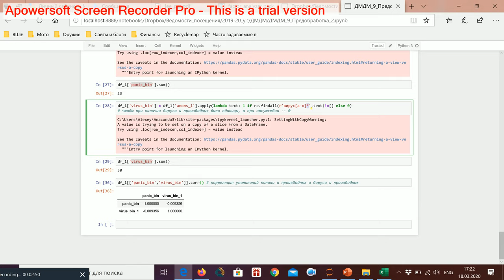Регулярные выражения 5 Паника Вирус